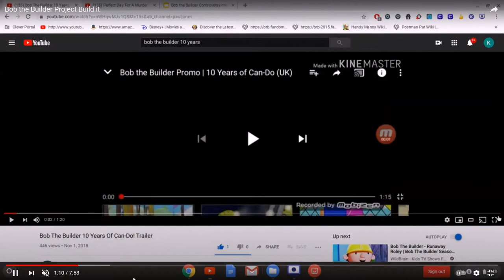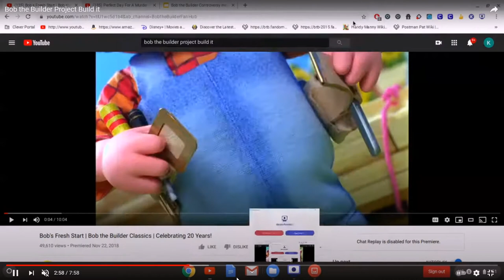Bob the Builder Project build it Rudolph the Red nosed Reindeer